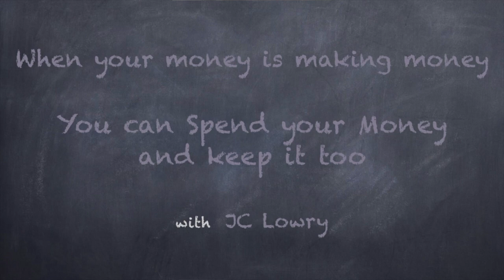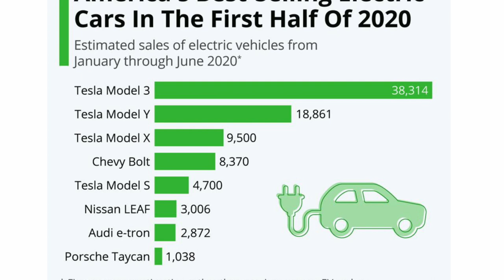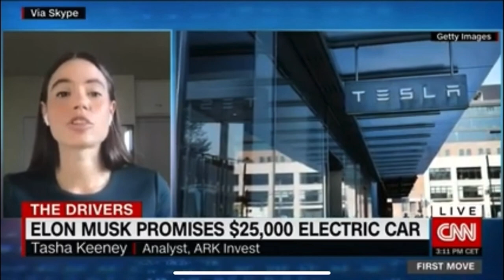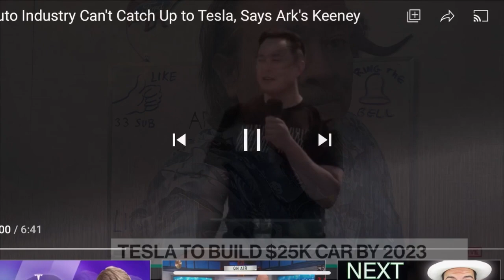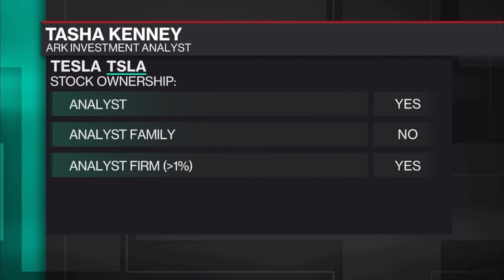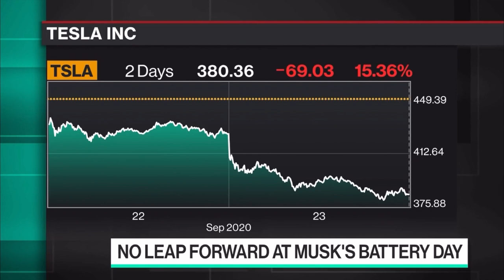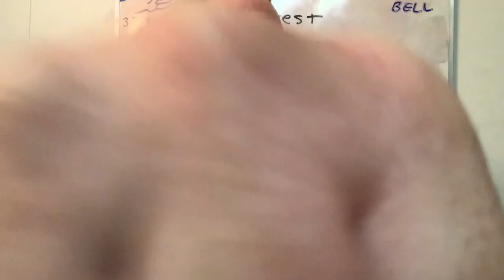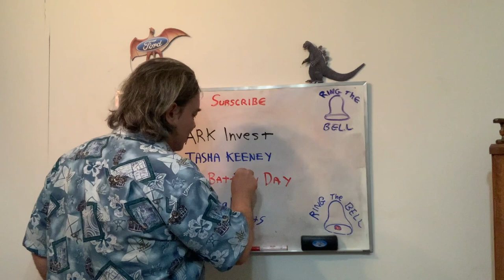Ark Invest, Tasha Keeney on Battery day, Why you should Buy Tesla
Tasha Keeney is my favorite analyst at Ark Invest. I react to two interviews she gave right after Tesla's Battery Day. Tasha is Brilliant Bullish and Elegant.  She expertly explains why she has a $1400 price target on Tesla and why you should be buying the stock.
I invite you to join in on this conversation by leaving your input in the comment section of this video.

Source Material:

Equipment:
Camera - iPhone 10S Max

If you use my link, we will both get whatever offer Tesla is featuring at the time. Such as, 1000 miles of free supercharging, chances to win a Model Y, a Roadster, and many other opportunities, as well.